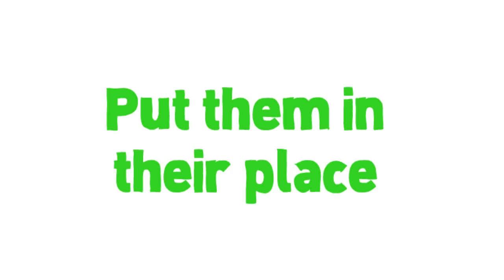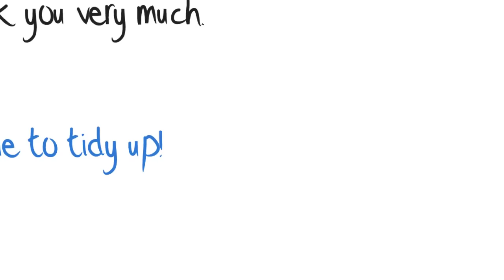Tidy Up Song. Dave Moran - Kids Songs.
Tidy up or clean up time, this children's song will help your kids to make the room look nice and neat.

Lots of teachers use this as a transition song. It's an upbeat song for kids as they clean and tidy.